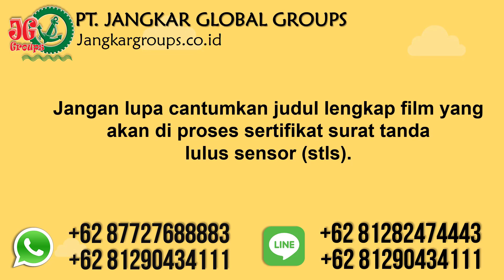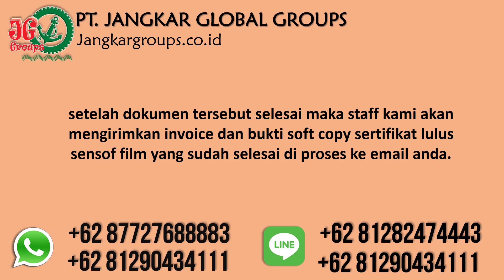Agen Jasa Urus Surat Lulus Sensor Cilandak Jakarta Selatan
PT Jangkar Global Groups adalah Agen Urus Sertifikat Lulus Sensor Film, agen iklan tv, agen iklan bioskop, cetak vcd, cetak dvd, studio rekaman dan rumah produksi